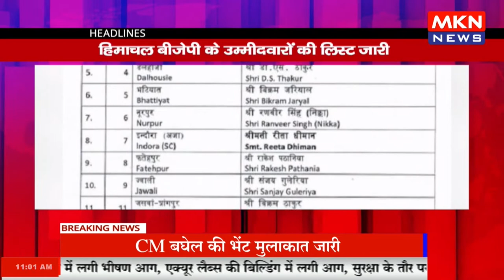MKN NEWS HEADLINES